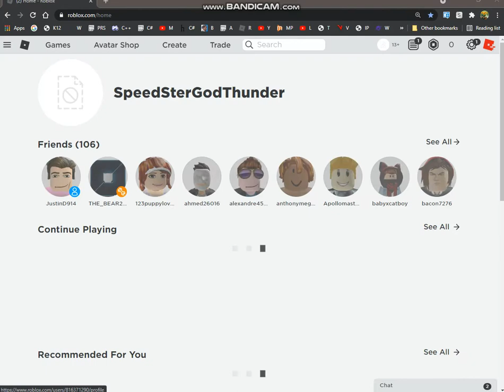Roblox | Zombie Attack Gameplay | Part 1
You can also add me on discord for help:

SpeedSterKawaii#5233